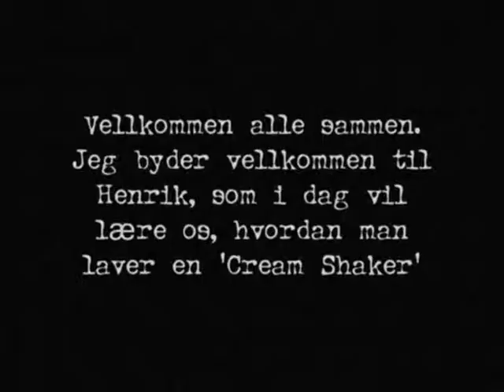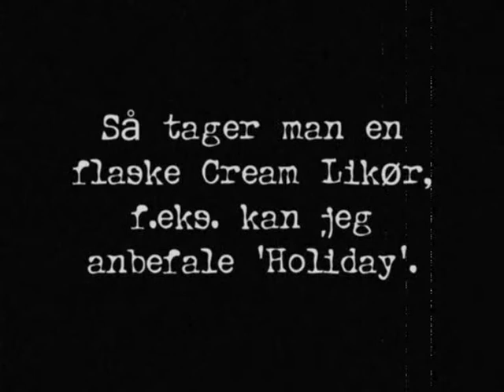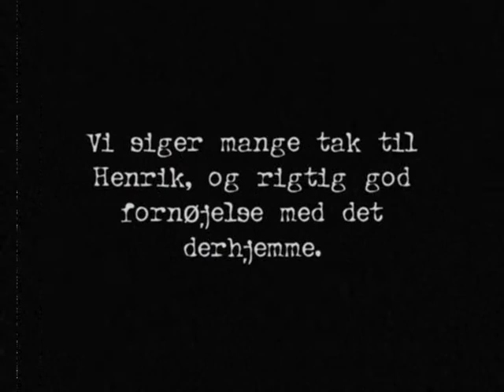Cream Shaker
Opskriften på en "drink" opfundet på Tønder Festival 2008.